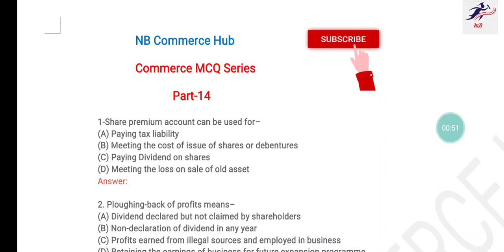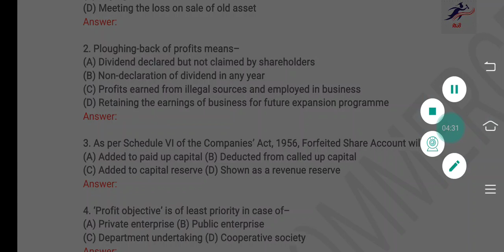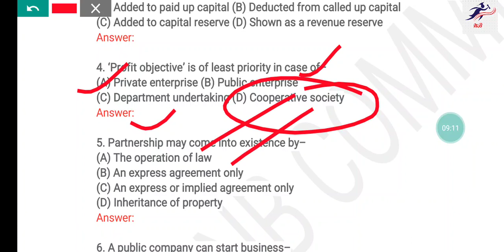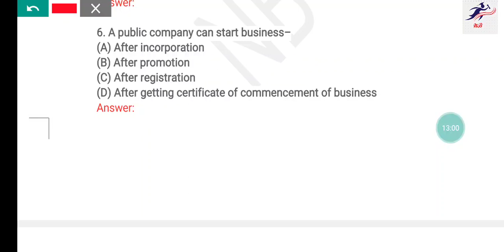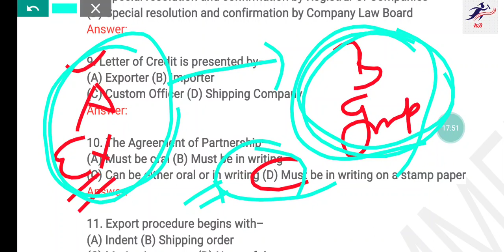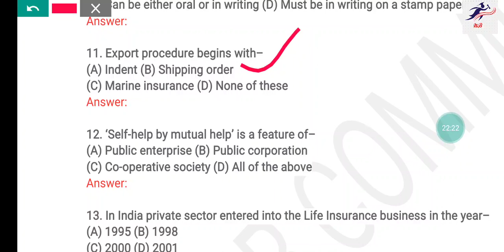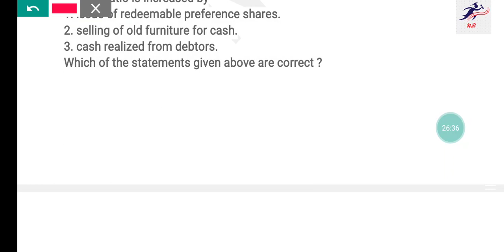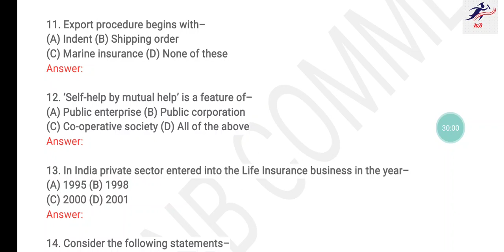Commerce MCQ | Assistant Accountant Exam MCQ | Commerce LT Exam MCQ | UGC NTA NET